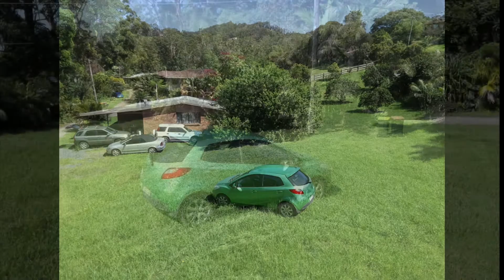Tello - Green Mazda